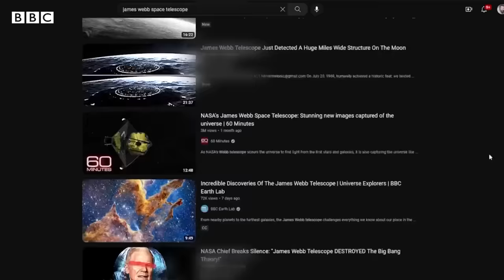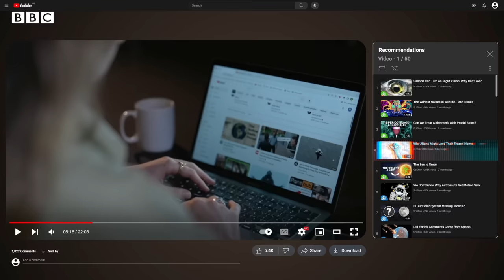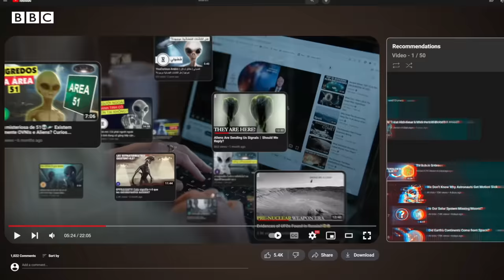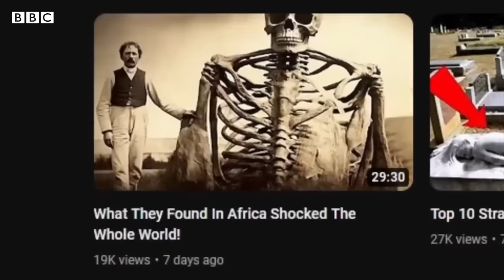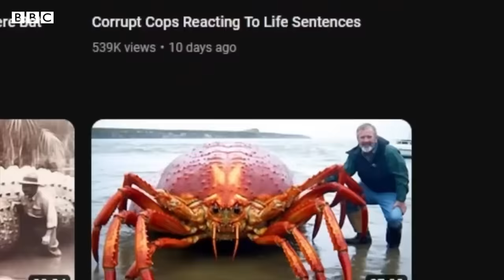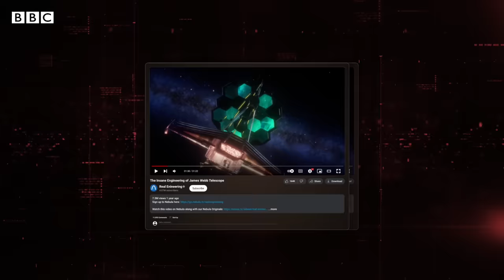Bad science: AI used to target kids with disinformation on YouTube - BBC World Service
YouTube channels that use AI to make videos which include false science information are being recommended to children as “educational content”, the BBC’s Global Disinformation Team has found.

We identified over 50 channels in more than 20 languages using AI to create videos with pseudo-science or conspiracy theories. With millions of views in their channels, creators make money from placed ads.

YouTube says it is committed to removing misinformation from its platforms.

00:00 - What are “bad science” videos?
01:41 - How do we know they’re reaching children?
02:11 - Would kids believe these videos?
03:45 - How are they multiplying so fast?
04:24 - Stealing from other creators
06:07 - Making money from views
06:57 - Reveal
07:14 - What do educators think?
08:00 - YouTube’s reply
08:44 - Emerging threat

This video was made by the BBC Global Disinformation team. They expose the real-world harm of disinformation bringing you original stories from all over the world.